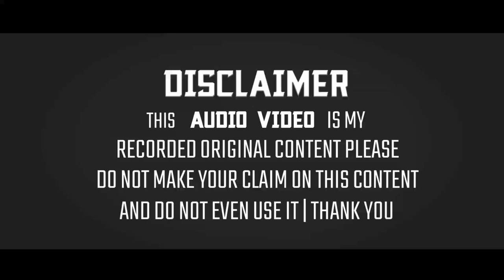Mubarak Hussain Mubarak New Released Naat 2020 | Madina Madina Hai | From ShahGanj Markacho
◆Title:- Madina Madina Hai

◆Naatkhwan:- Mubarak Hussain Mubarak

◆Director:- Shane Ali Kodermavi

◆Producer:- Janab Najim Shah, Javed Shah, Abdul Mubeen Shah

◆Adress:- Shah Ganj, Markachcho, Jharkhand

The Full HD 1080p+4KUHD:- Sunni Official Naat Collection:- Khushbuwe Guletar Se Maamur Ye Seena Hai Ye Baage Jina Hai Ya Gulzare Madina Hai New Updated Naat From Shahganj Markachcho Jharkhand